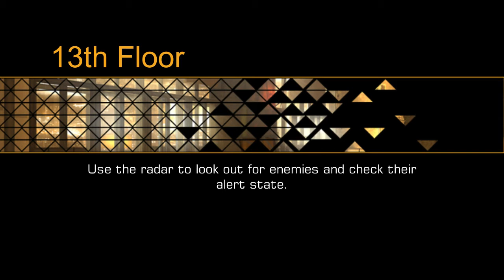Deus Ex: The Fall - Android Gameplay #3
The action of the gameDeus Ex: The fall happens in 2027. The former mercenary Ben Saxon tries to solve the plot, which his life depends on.

Hope you enjoyed and Support this Channels to grow up :D

Deus Ex: The Fall is the start of a new journey in the award winning Deus Ex game series for Android phones and tablets. Set in 2027– the golden era for science, technology and human augmentation. Ben Saxon an augmented former British SAS Mercenary, is desperate for the truth behind a global conspiracy threatening his life.
**Android Runtime Environment (ART) is not currently supported by Deus Ex: The Fall and can cause stability issues HIGH DEFINITION GAMING**